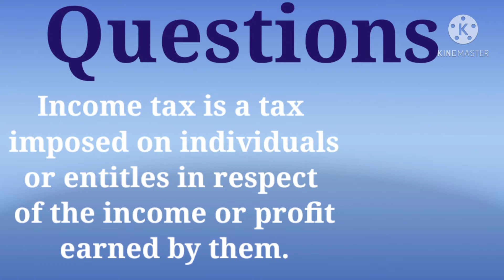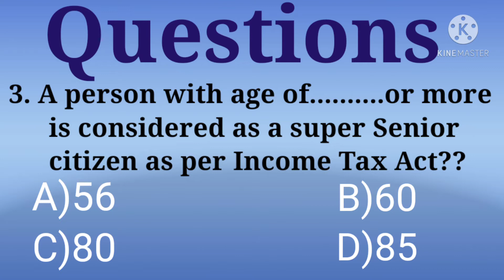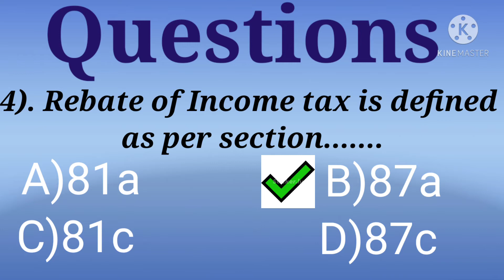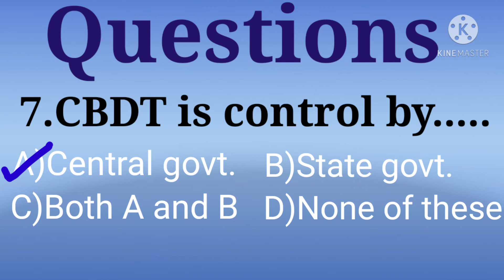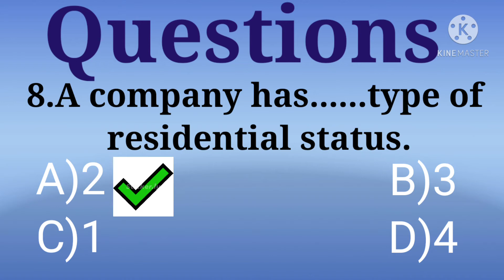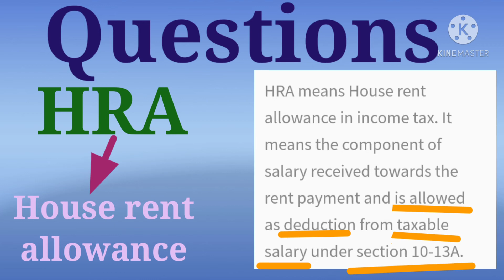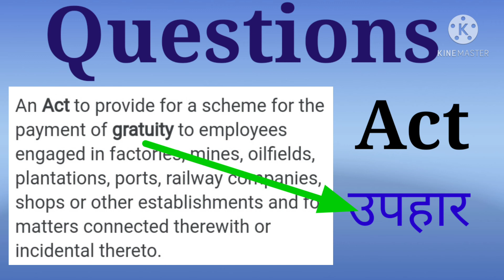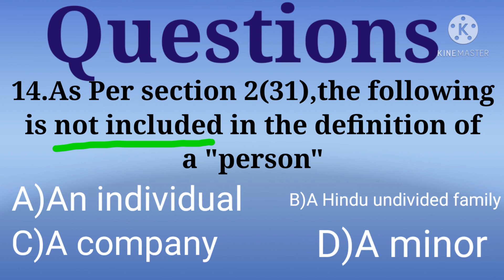Income Tax B.com Mcq Question.| Income tax mcq in hindi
Hey guys
as you know already my channel is all about educational video,